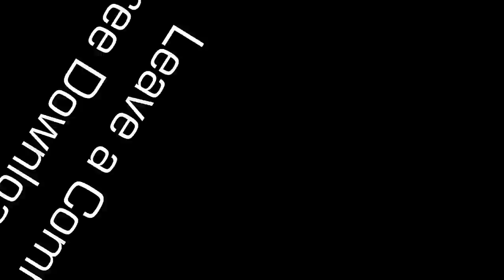The End Of Times [Music Video]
Listen to & Download the full album!

RULES TO USE THIS SONG IN YOUR VIDEO

-You MUST put a link to the original video/my channel in the video description
-You MUST put the iTunes link to the song(s) used in the video description
-You MUST put my channel name in the video title if the song is used for more than 60% of the video
-This song is protected in YouTube’s Content ID system, you CANNOT monetize a re-upload of it
-You CANNOT upload lists or compilations of this song
-YOU CANNOT RE-UPLOAD THIS VIDEO

Finally, coming alongside the first episode of AUDIENCE, is the first soundtrack! I spent just about a year working on this album. This music video is animated by LupisVulpes and is a clip of the first episode of AUDIENCE! If you haven't checkout the episode out yet, go watch it!

I'll be raffling off lots of downloads so be sure and enter!
Contest ENDS: 9-29-14
Lyrics:
In the end of times
It'll be just you and me
W're all alone,
Waiting for one more show
Just me and the band
Sitting here sitting here
Playing through radioactive sand
So take our hands it'll be alright
Let's melt away tonight

It's the end of days
No one's going anywhere
And that's ok (That's ok)
Take our hands let's melt away
In the Audience
The Audience
The Audience

Software used: Logic Pro X, Komplete 9 Ultimate, Celemony Melodyne, Maschine, Guitar Rig Pro 5, The Giant
Instruments used: Alto Ukulele, My voice, Piano
Published by: Neotonic Productions, CD Baby, BMI 2014
Music written, recorded, performed, and produced by: Jorge Aguilar II
Audience & Characters created and owned by: Emily Arant of LupisVulpes